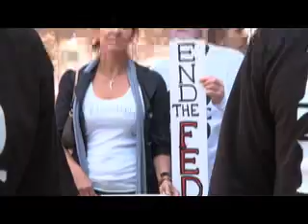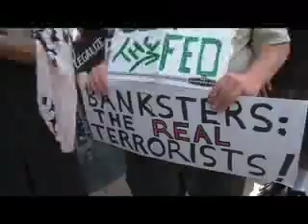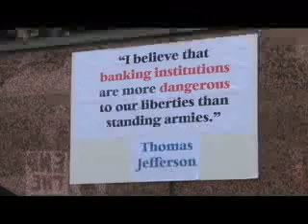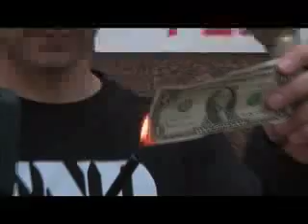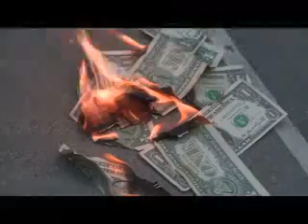YOU Are the Leadership of the End the Fed! Movement!